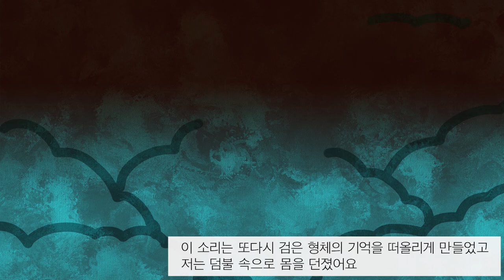[공포] 네 손가락 노인의 경고, “너는 이 집에 있으면 안돼!”│마가(魔邸)│미쓰다 신조(三津田 信三) │’본격 미스터리 대상’ 수상 작가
『마가』는 일본 미스터리 소설계의 거장인 ‘미쓰다 신조’의 최신작 입니다. 어린 주인공이 별장에 들어오자 수상한 일이 계속 벌어지는데요, 그 일들의 정체를 밝힐 때까지 긴장을 풀 수 없는 강렬한 힘을 지닌 작품입니다.

※ 소설 속의 모든 내용은 작가의 상상력으로 창작되었습니다.
또한 소설 속 주인공이 정신과 상담을 받는 내용으로 각색하였습니다.